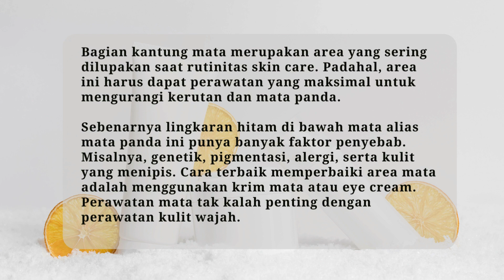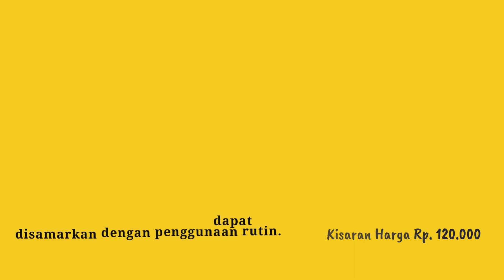10 Rekomedasi Eye Produk Untuk Mengatasi Lingkar Mata Hitam [Mata Panda]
10 Rekomedasi Eye Produk Untuk Mengatasi Lingkar Mata Hitam [Mata Panda]

2.   Avoskin Intensive Nourishing Eye Cream
3.   The Ordinary Caffeine Solution 5% + EGCG
4.   Somethinc Game Changer Tripeptide Eye Concentrate Gel
5.   Heimish Bulgarian Rose Water Hydrogel Eye Patch
6.   TRUEVE Multi Peptide Glycogen Ultimate Eye Gel Serum
7.   ElsheSkin Eyessential Night Serum
8.   Bioderma Sensibio Eye Contour Gel
9.   L'Oreal Paris Revitalift Laser X3 Triple Action Eye Cream
10. Olay Eyes Brightening Eye Cream

Itulah 10 Rekomedasi Eye Produk Untuk Mengatasi Lingkar Mata Hitam [Mata Panda]